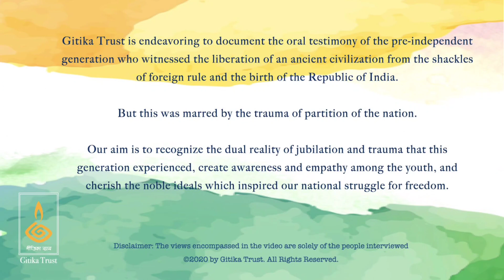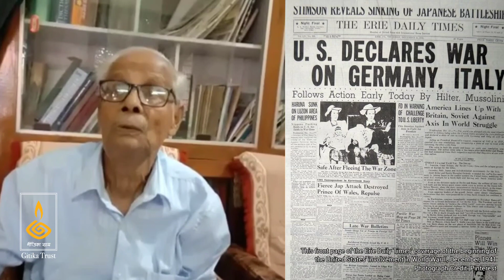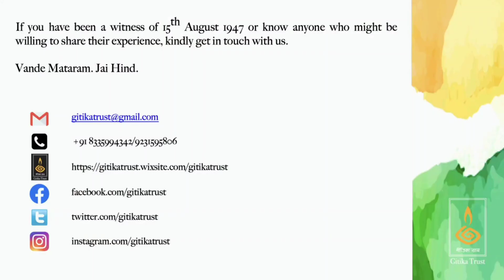Shri Hassainar Parokkottil : Indian Independence and Partition Story 37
The year 2021 will be observed as the 75th year of India's independence. To mark this occasion this is Gitika Trust's endeavor to document the oral history of the experiences of the generations who have witnessed this historic moment of India’s Independence. These stories of India’s liberation from colonization remind us of the ideals and aspirations our country was born with; a democratic nation that ensures freedom, justice and equality to all her citizens.

Acknowledgements:
Shri Hassainar Parokkottil for sharing this story notwithstanding the pandemic
Shri Firoz Roshan for coordinating the process
Dr. Aritra Chakravorty for the background score

Opinions are solely of the speakers.